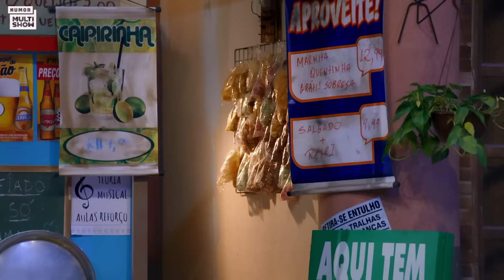MARATONE os MELHORES MOMENTOS da BRITI | Tô De Graça | Humor Multishow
Essa Briti é demais! 💅 Vem relembrar alguns dos seus momentos inesquecíveis aqui na maratona 😂 Tem o dia que ela achou que estava grávida, seu casamento com Vilso, tretas e muito mais! 😂